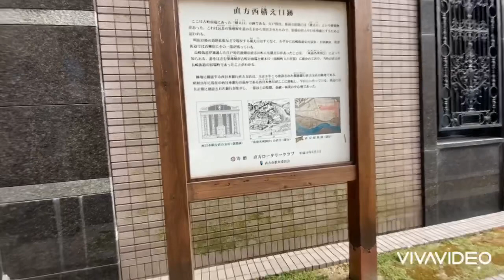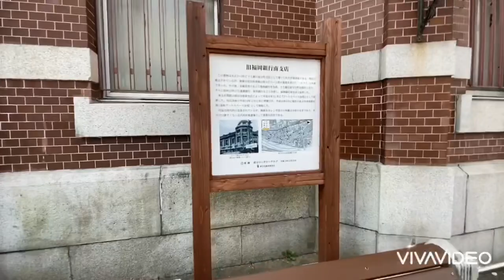福岡DEEPな街歩きシリーズ 直方市 ドーナツ化現象！長いシャッター商店街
いつもYouTubeをご覧になって頂きありがとうございます😊

この度　ミエが行う様々なアクティビティや
リクエストのある企画を
もっと沢山受け取っていけるよう